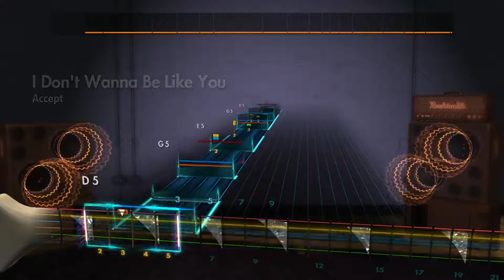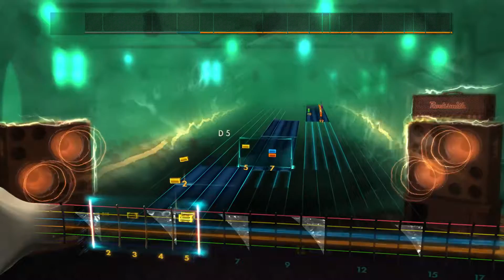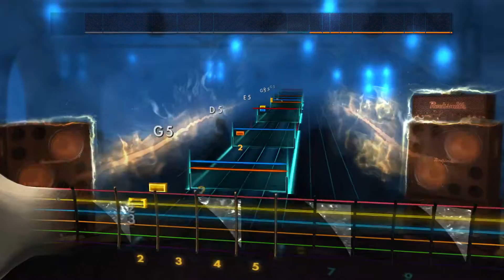Rocksmith 2014 CDLC - Accept - I Don't Wanna Be Like You 92% Accuracy